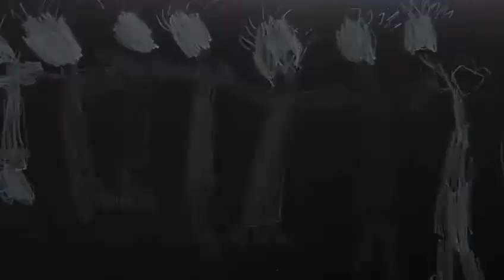Orchestra Ilaria Alpi 2022